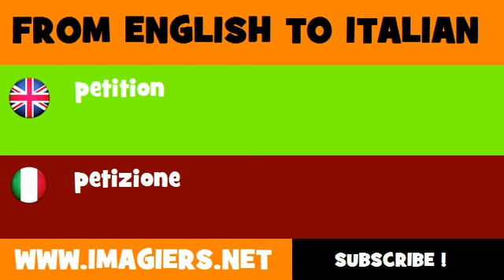FROM ENGLISH TO ITALIAN = petition